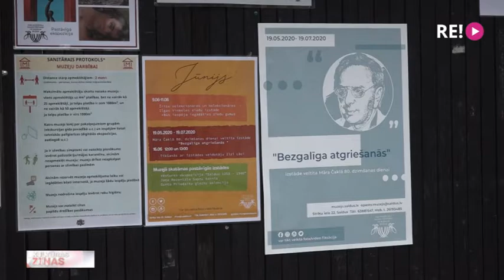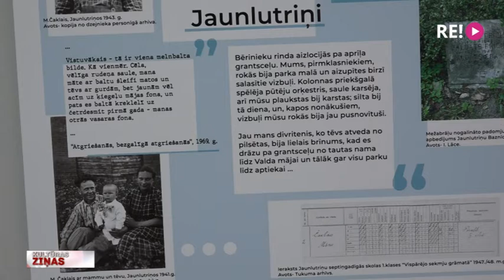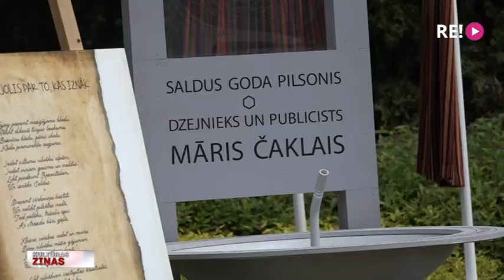Saldū svin Māra Čaklā 80. jubileju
Jūnija vidus ir laiks, kad atceramies Māri Čaklo. Jau vairāk nekā sešpadsmit gadus viņa nav starp mums, bet, ja būtu, šonedēļ mēs svinētu viņa 80. jubileju. Bez Čaklā dzejas Latvijas dziesmu pasaule būtu daudz nabagāka. Tieši viņš ir autors Liepājas skaistajam raksturojumam – “pilsēta, kurā piedzimst vējš”, ne viens vien ilgas pēc mīlestības izsaka ar dzejoli “Uzsniga sniedziņš balts”, vēl kāds jestrā noskaņojumā skandē “Lilioma dziesmu”. Bet “Saldus saule” ir kļuvusi par šīs pilsētas himnu. Lai apliecinātu savu mīlestību dzejniekam, Saldū visu šo nedēļu notiek viņam veltīti pasākumi. Vairāk stāsta Skrundas TV